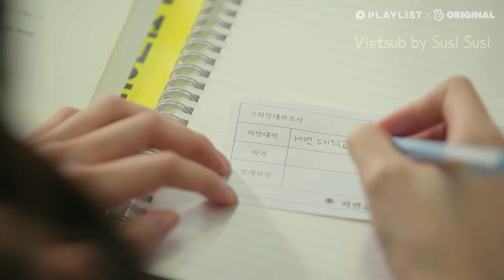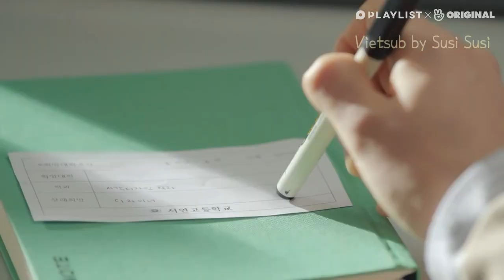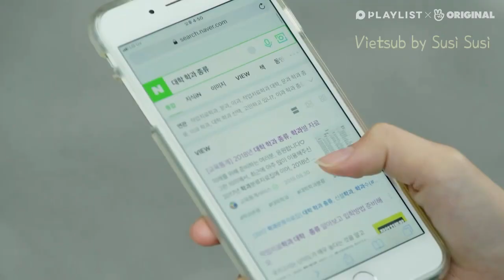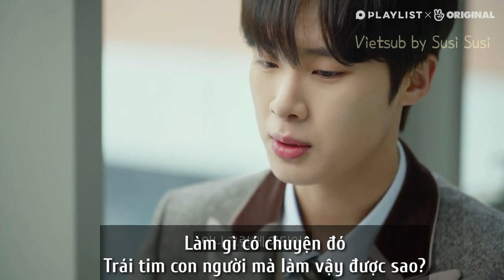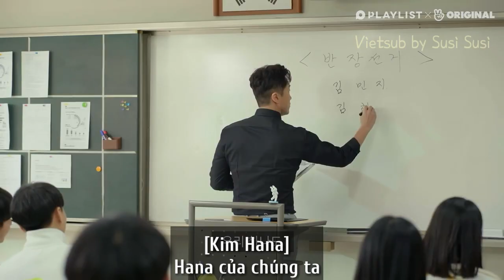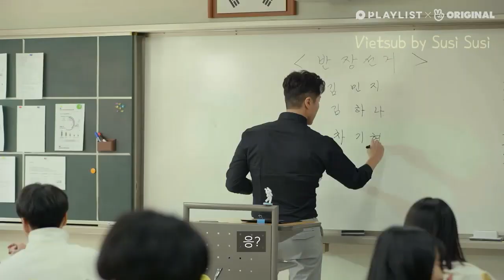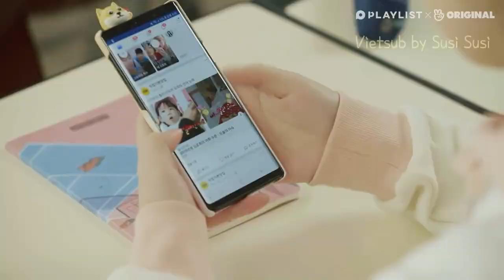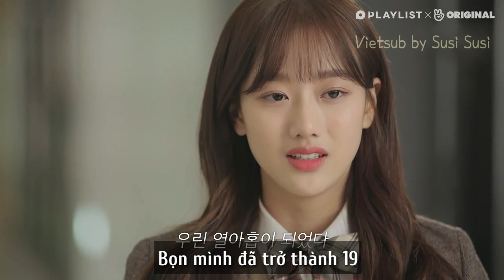[VIETSUB] A-TEEN SEASON 2 || EP.1:Mình bị phát tán tin đồn